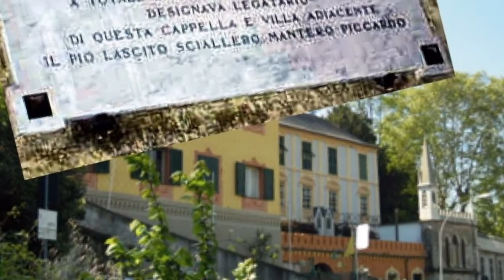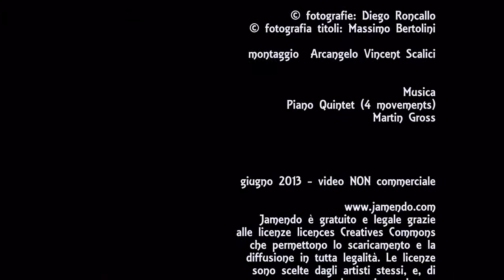706. 20130614 - Diego Roncallo - miseria e nobiltà - montaggio Arcangelo Vincent Scalici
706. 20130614 - Diego Roncallo - miseria e nobiltà - montaggio Arcangelo Vincent Scalici - gruppo facebook "finestre - fenêtres - windows" video non commerciale 5/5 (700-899) facebook 'finestre - fenêtres - windows'